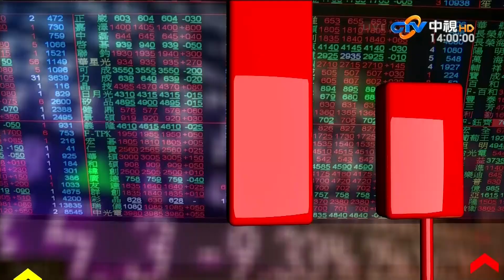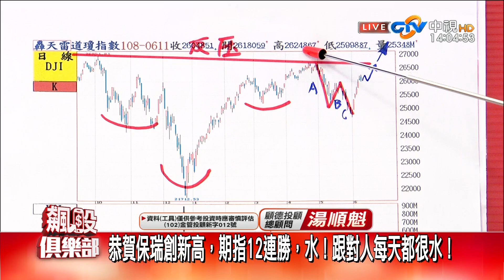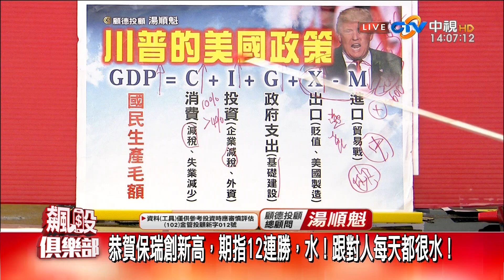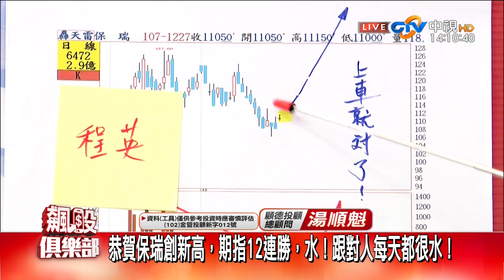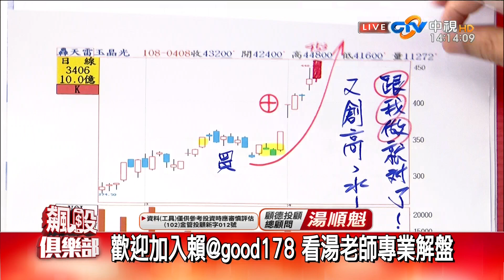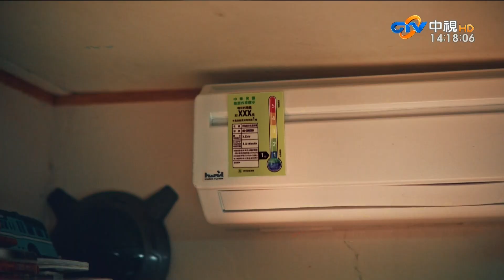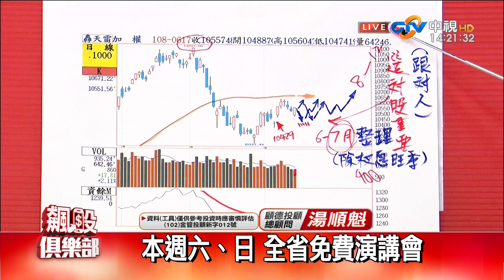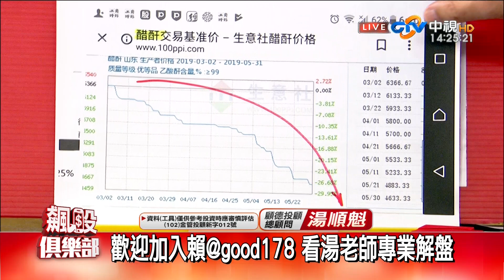中視【湯順魁老師 2019/06/18】飆股俱樂部